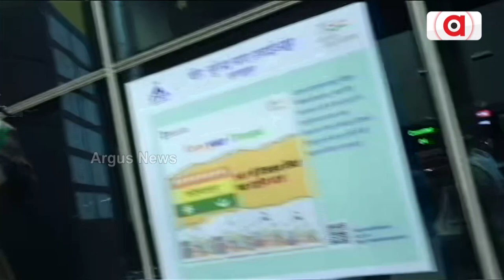Naba Das Case | Gopal Das is going to Gujarat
କଡ଼ା ସୁରକ୍ଷା ଭିତରେ ଗୁଜରାଟ ଯାଉଛି ଗୋପାଳ ଦାସ। ସେଠାରେ ଗୋପାଳର କରାଯିବ ନାର୍କୋ ଟେଷ୍ଟ. ।

Argus s  News is Odisha's fastest-growing news channel having its presence on satellite TV and various web platforms. Watch the latest news updates LIVE on matters related to education & employment, health & wellness, politics, sports, business, entertainment, and more. Argus News is setting new standards for journalism through its differentiated programming, philosophy, and tagline 'Satyara Sandhana'.